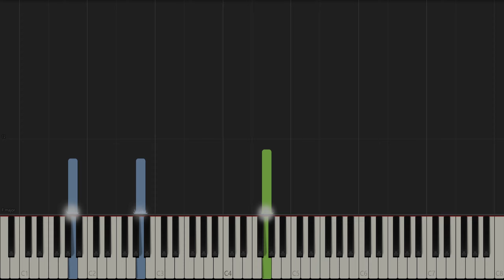progression (Tutorial, Piano)